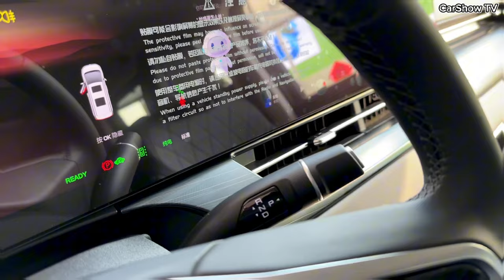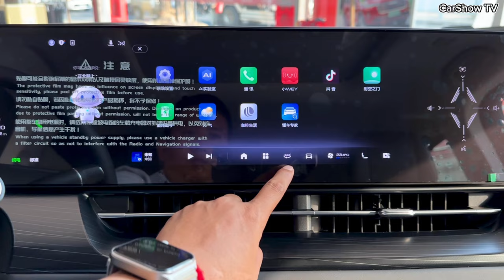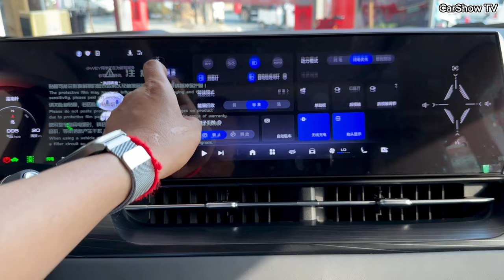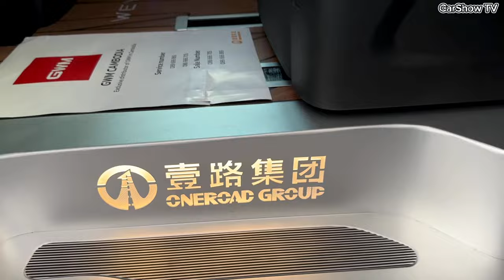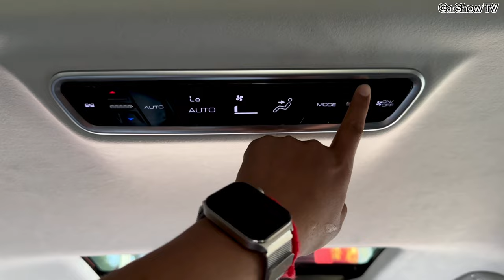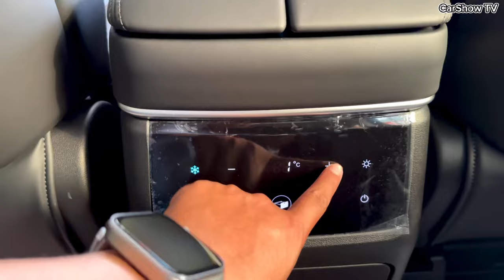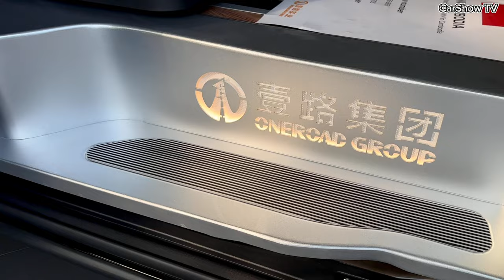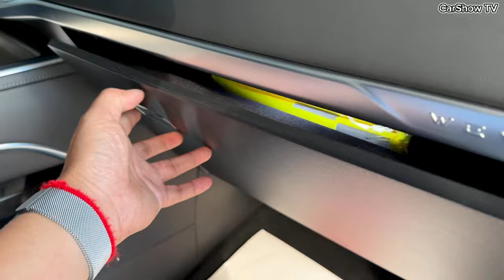All New GWM WEY GaoShan ( 2024 ) - DHT PHEV MPV - Exterior And Interior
Thank To : GWM Cambodia

📍📍 # 15z, Street 93 (Monivong Blvd), Corner of Street 422, Village 13, Sangkat Tonle Bassac, Khan Chamkarmon, Phnom Penh

Wey Gaoshan is targeting families in search of a second vehicle or a replacement. The vehicle comes equipped with a 1.5T turbocharged engine, boasting a maximum power output of 113kW and a peak torque of 223Nm. In its 2WD version, it features a single motor in the front, generating 130kW/300Nm, and is complemented by a 36.7kWh ternary lithium-ion battery. This combination provides an electric mode range of 153km according to the WLTC standard.

The Wey Gaoshan plug-in hybrid (PHEV) MPV made its debut at the Chengdu Auto Show last week. For prospective buyers, the manufacturer is offering a 5,000 yuan discount on the vehicle price with a 1,000 yuan deposit. The PHEV variant is powered by a 1.5-liter ICE producing 156 hp and is equipped with a 37.96 kWh battery manufactured by SVOLT. This setup allows for a 150 km electric mode range and an impressive total range of 1,000 km.

This 7-seat MPV boasts a curb weight ranging from 2610 to 2730 kg and offers larger dimensions when compared to the Toyota Alphard. Its chassis measures 5045/1960/1900 mm and sits on a substantial wheelbase of 3085 mm. The wheels are of standard size at 245/50 R18. Additionally, Wey has highlighted that there is a generous 340 mm of trunk space behind the third row of seats, adding practicality to its impressive features.